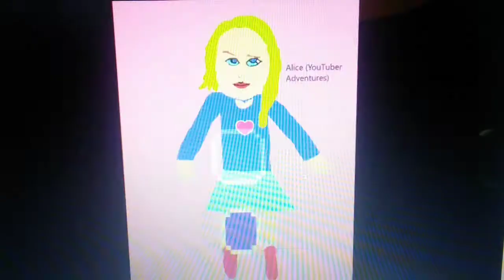YouTuber Adventures Ep11 A Trip Of Feelings